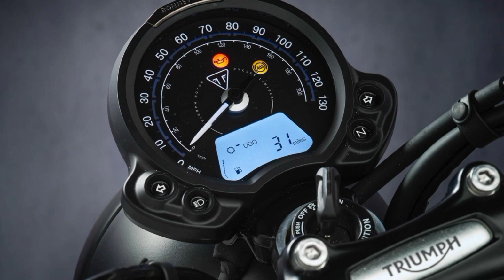Bajaj Triumph Scrambler 350 Launch Confirmed|Bajaj X Triumph Scrambler 350|Bajaj Upcoming Bikes 2023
your quries..?
bajaj triumph bike
bajaj triumph 350
bajaj triumph upcoming bikes
bajaj retro bike
bajaj retro classic bike
bajaj scrambler
bajaj scrambler 350
bajaj triumph scrambler 350
bajaj x triumph scrambler 350
bajaj x triumph 350
bajaj x triumph cruiser 350
bajaj upcoming bikes 2023
bajaj upcoming retro bike
bajaj new retro bike
bajaj new bike 2023
bajaj new bike launch
bajaj new bike launch in india 2023
bajaj upcoming bikes in india 2023
bajaj x triumph scrambler 350 price in india
bajaj x triumph bike
upcoming bikes 2023